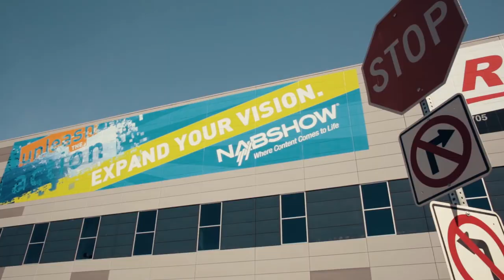NAB Show 2018 interview with Vladislav Marchenko, COO of Telebreeze (IPTV and OTT Solution provider)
In this interview, Mr. Marchenko is talking about company's news and changes that have happened for the past year.